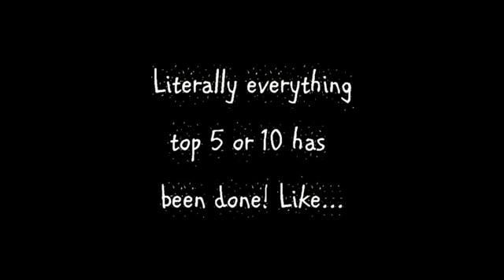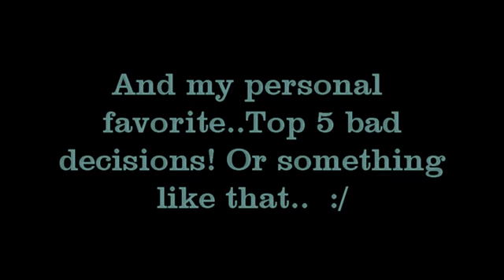Top 5 List's! Just Weird..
Here are the vid's I found if you want to watch them yourself! For the record I know I probably didn't pronounce some of these right.